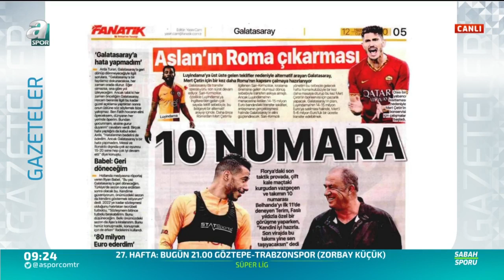Beşiktaş 8 Maçta Kaç Puan Toplar Şampiyonlar Ligine Gidebilir Mi /A Spor / Sabah Sporu / 12.06.2020